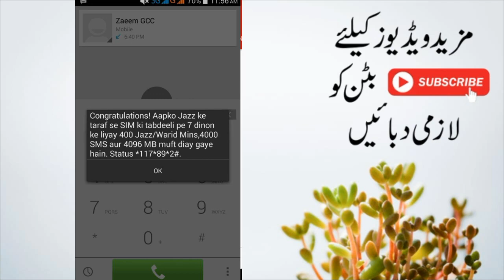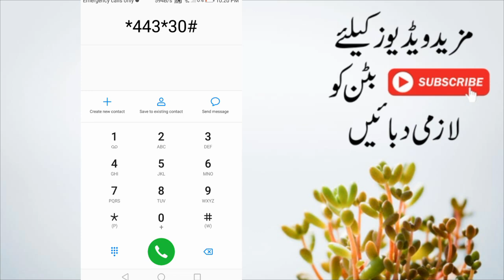Jazz 4GB Free internet 4000 Mins And Sms Code latest working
hello friends today we will know about Jazz 4GB Free internet 4000 Mins And Sms Code latest working and i hope you will love it